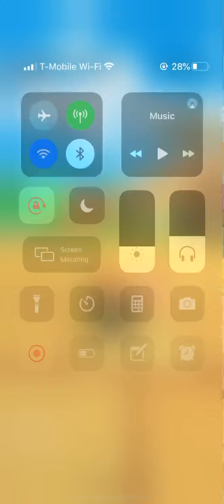London Tour “Peachette Cup” - Mario Kart Tour